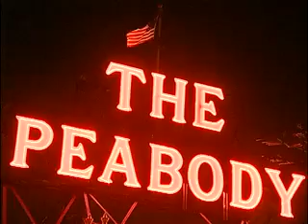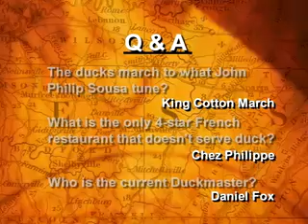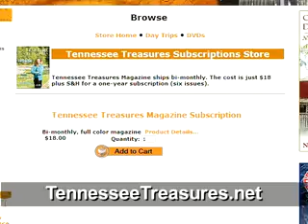America's Treasures - Peabody Ducks in Memphis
What Famous Custom Started at the Peabody in the 1930's? Hear the story about the Peabody Ducks in Memphis, TN. and you'll find out the behind the scenes stories you've never heard.